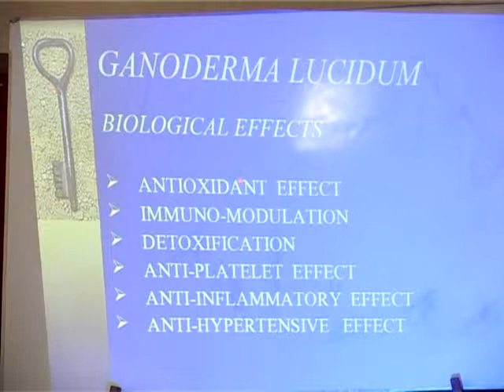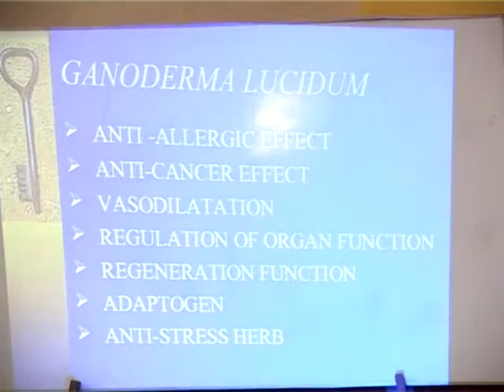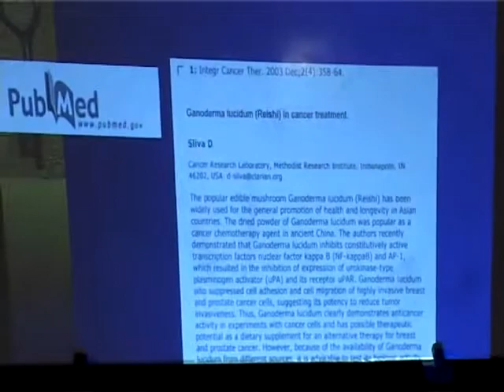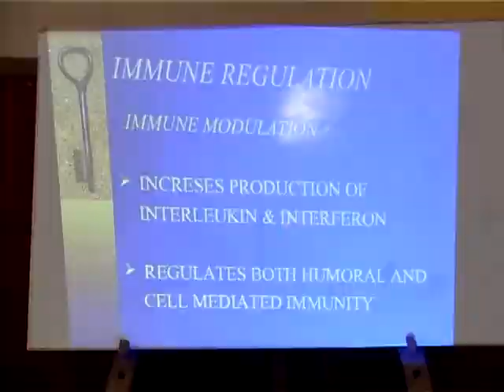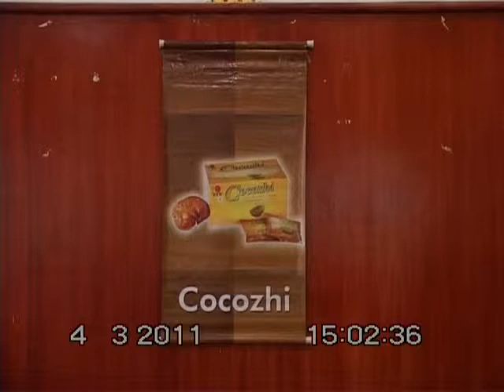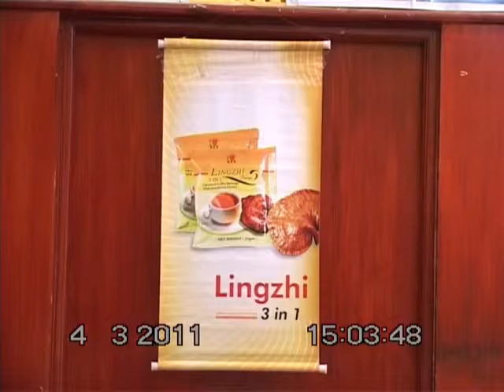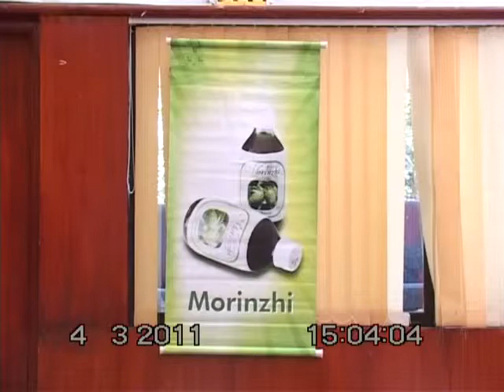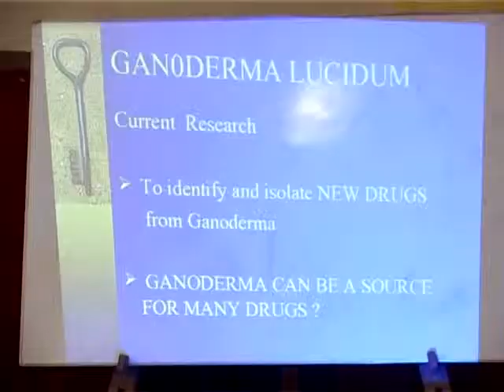Dxn Business Training by Kerala Sirauteen & Dr S Ranjan @ Yercaud Tamil Part 4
Senior Most Doctor and Leaders Sharing Their Views About Dxn Ganoderm Products by Dr.S.Ranjan, MD, DM(Cardialogist) & Mr.Sirauteen from Kerala, India - Ganoderma Benefits, Experience and Testimonials.